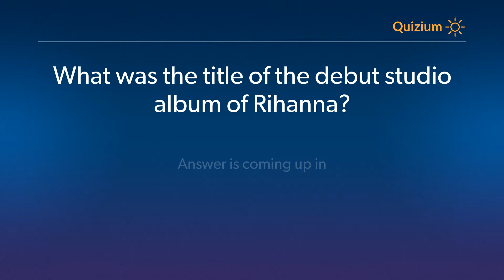What was the title of the debut studio album of Rihanna? Rihanna Quiz